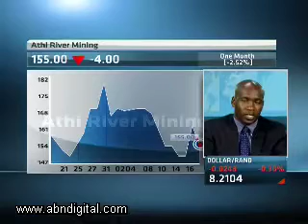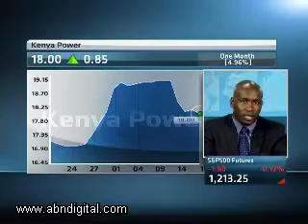18 November - Kenyan Markets Update with Steve Ogada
ABN's Samantha Loring speaks with Mbithe Muema, Equity Research Analyst at Renaissance Capital, looking at: Return to risk taking on equities; Athi River Mining reversing 288mln shillings; EA Portland Cement FY foreign currency; Impact of shilling appreciation; Trade on CMC stocks suspended.